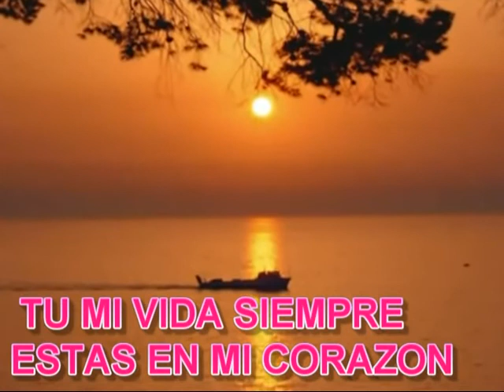UNA CANZONE D'AMORE SPAGNOLO